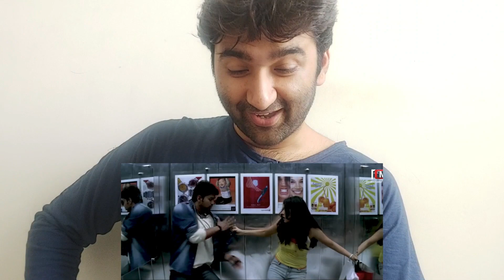Thalapathy Swag | Thalapathy Vijay Birthday Mashup 2021 | @RCMpromoremix I Reaction by KAVIT KKL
Hello Fellas,

Stay Konnected!
~K